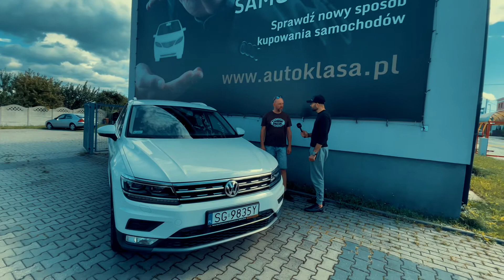Sprowadzanie Auta Vokswagen Tiguan 2.0 Highline 4 motion Z Niemiec Opinia Po Zakupie